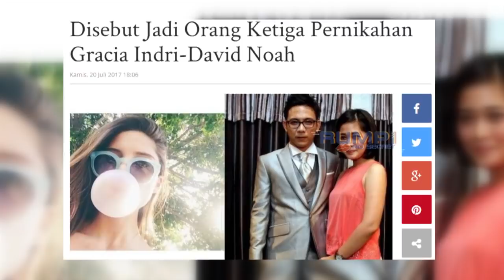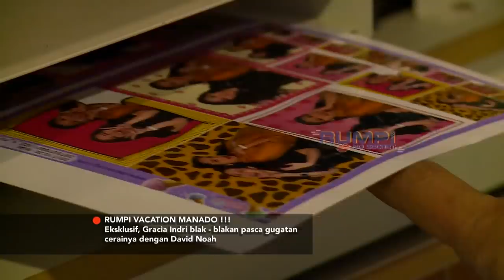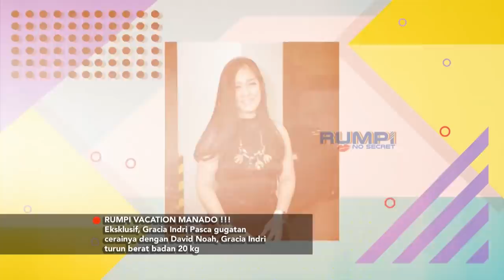RUMPI - Gracia Indri Blak-Blakan Pasca Gugatan Cerainya Dengan David Noah (30/10/17) Part 2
RUMPI
TAYANG SETIAP SENIN - JUM'AT PUKUL 16.00 WIB